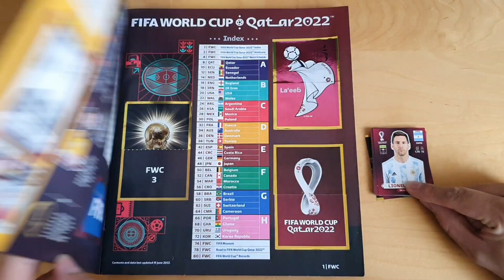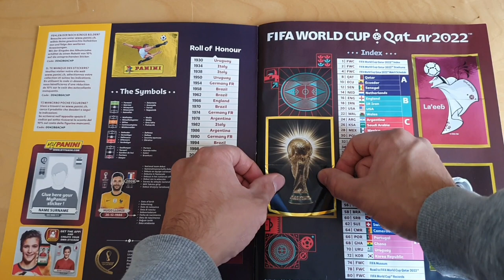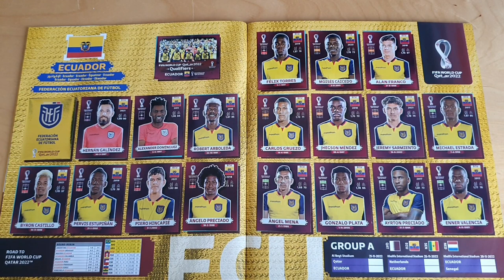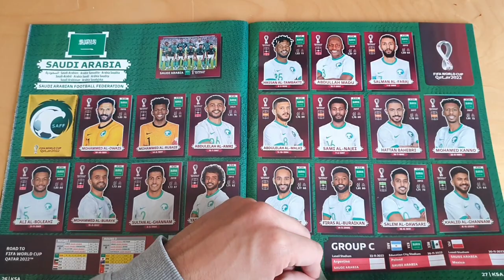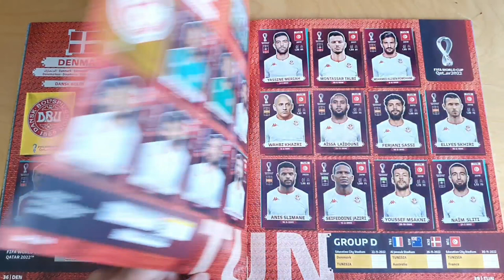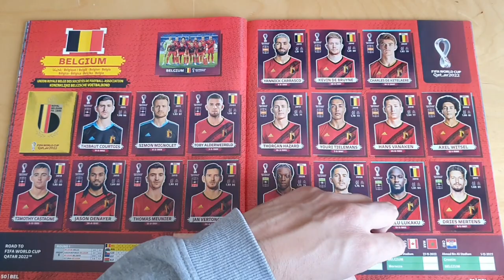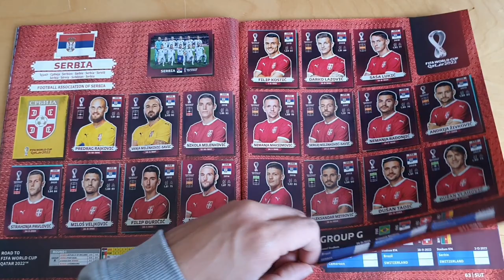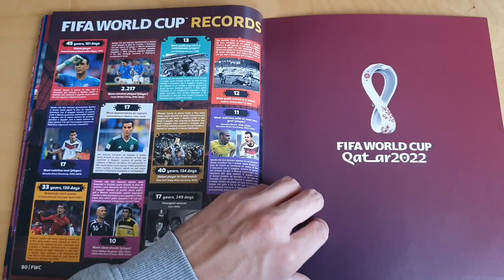THE LAST STICKER! 100% COMPLETE PANINI ALBUM | FIFA World Cup Qatar 2022 Panini Sticker Oryx Edition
FIFA World Cup Qatar 2022 Panini Sticker Album Oryx Edition